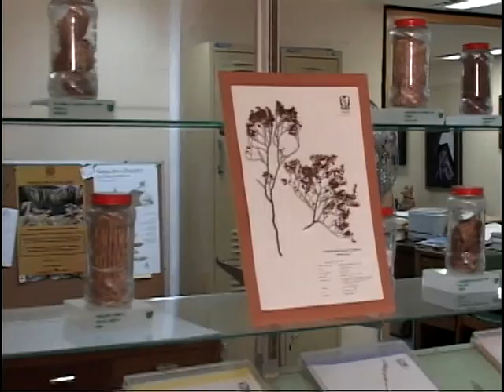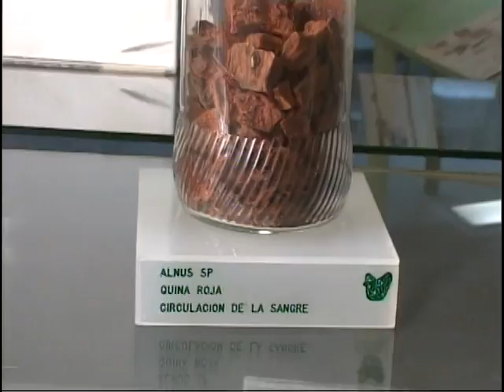El herbario de plantas medicinales del IMSS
Se presenta una semblanza del Herbario de plantas medicinales del Instituto Mexicano del Seguro Social, que contiene, la definición de un herbario, como una colección de plantas secas, para investigación y conservación del conocimiento